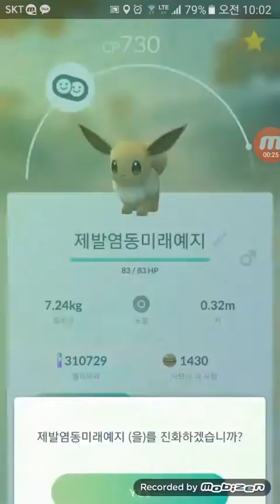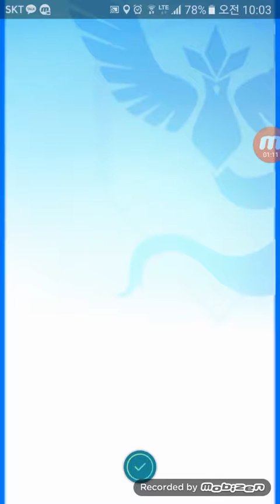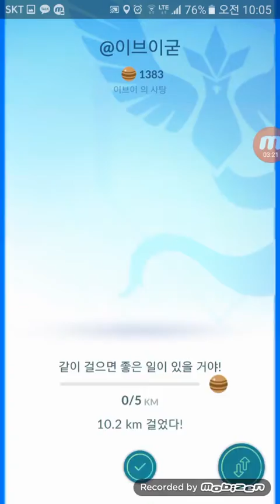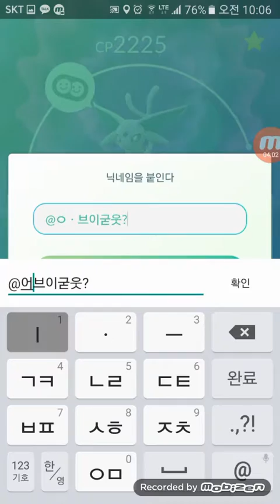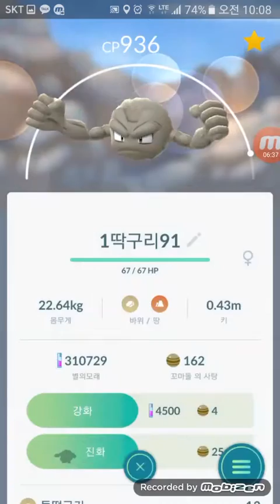Pokemon go Espeon evolution 4times! And then Golem and Clouster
It was good and bad hahaha up to u guys!